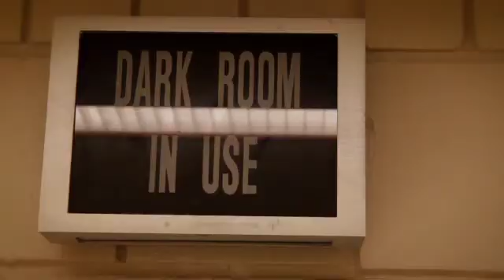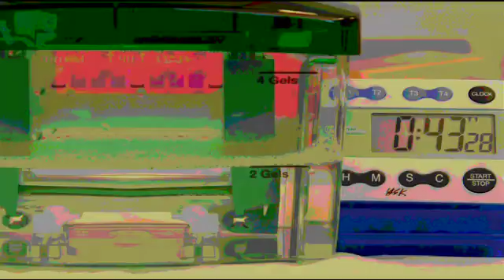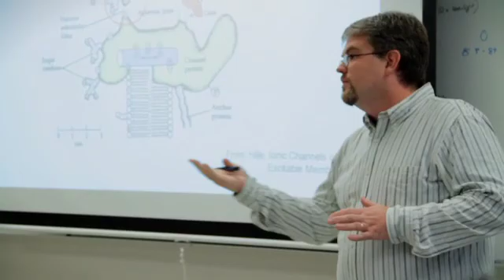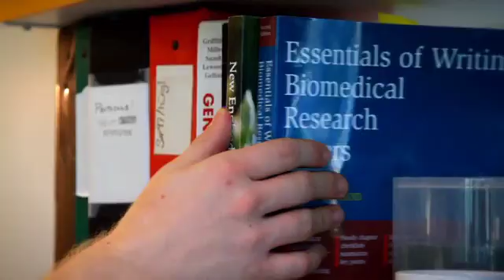University of Michigan Program in Biomedical Sciences (PIBS)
The University of Michigan Program in Biomedical Sciences (PIBS) invites you to explore your passion for science through our interdisciplinary gateway program, which coordinates admissions and first-year graduate studies for 14 doctoral programs.

Hear from current students about their experiences in PIBS, with their mentors, in UM's academic environment and research community, and in Ann Arbor.